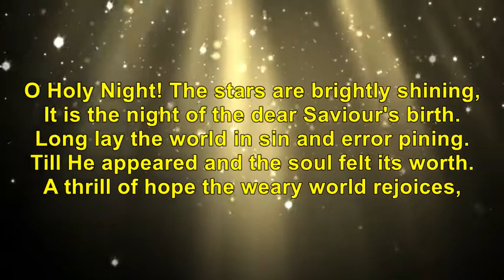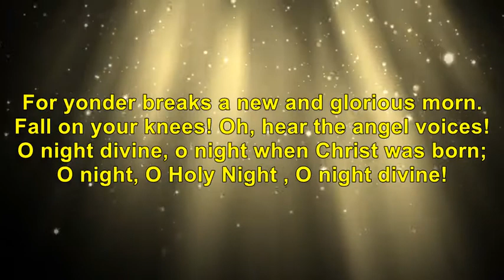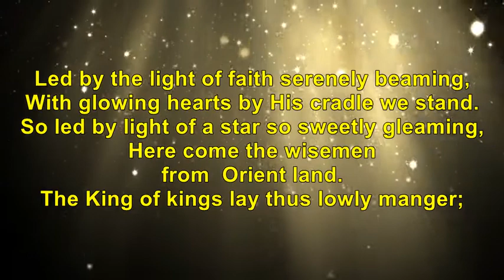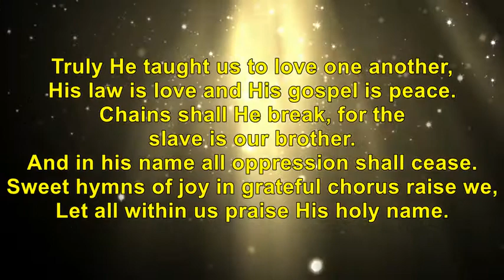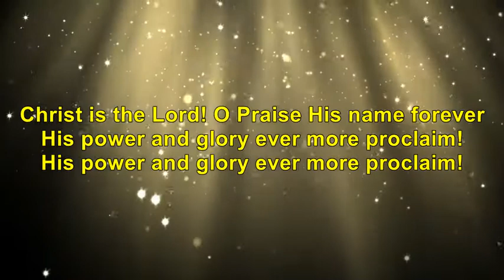O Holy Night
Merry Christmas!
Performed and recorded by Curtis J. Alexander on the Suzuki HP-97 piano with multiple tracks.